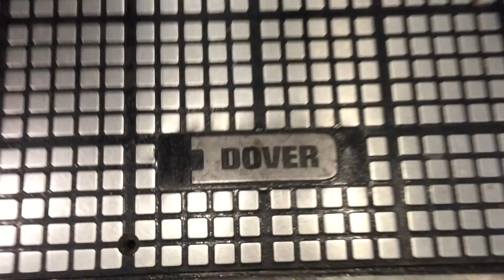RARE! Dover Escalators at Marquis 1 Tower, Atlanta, GA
Taken Aug 21 2018
Dover escalators are very rare. These are my first Dover escalators with the Dover logo on them.

Installed 1980s